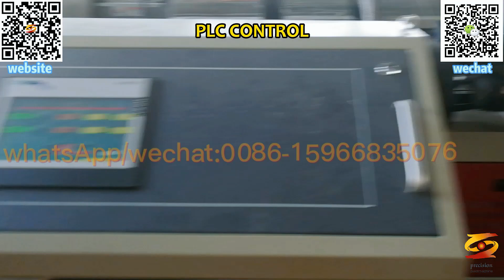wpc kitchen board making process|wpc kitchen board machine supplier|wpc kitchen board productionline